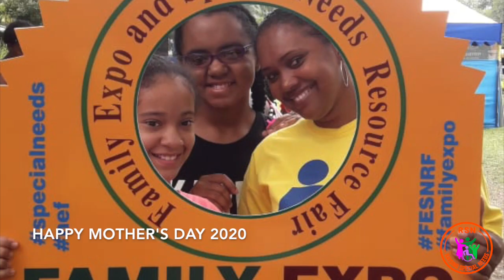Raising Special Needs Mother's Day Tribute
Happy Mother's Day to all the strong, wonderful and hard working mothers raising a child or children with special needs! Raising Special Needs salutes you all today, remember that you are loved always!